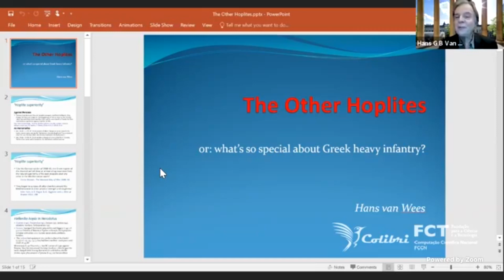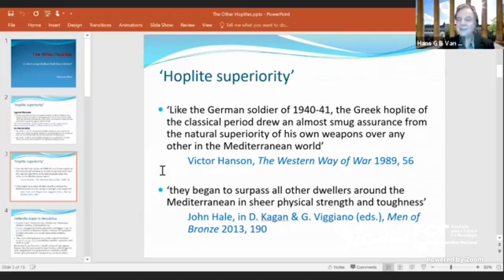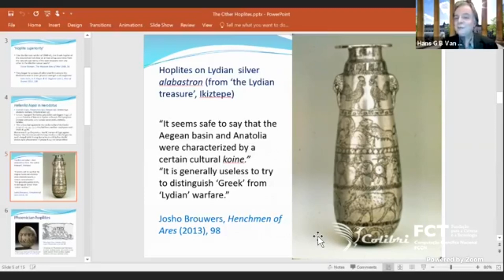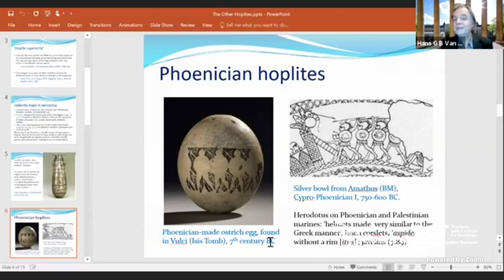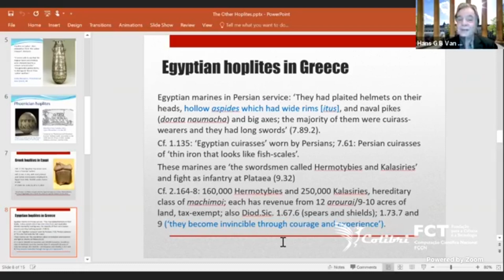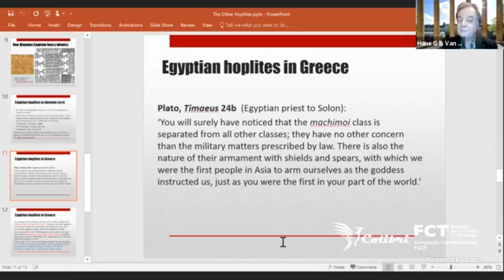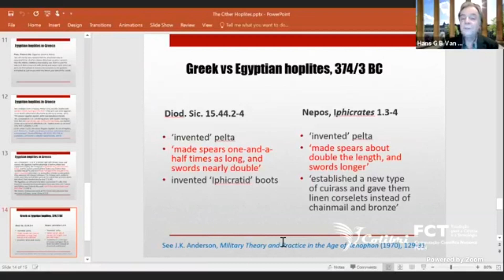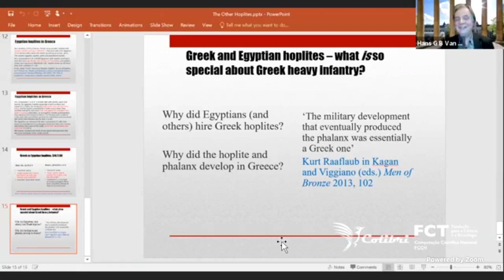The Other Hoplites: What’s so Special About Ancient Greek Heavy Infantry?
Professor Hans van Wees

Hans has been Grote Professor of Ancient History since 2011, having previously held posts as Lecturer, Reader and Professor since joining UCL History in 1995. His research centres on the archaic period of Greek history (c. 750-450 BC), but also includes the classical period, and is focused above all on developments in society, economy, and warfare.

PhD supervision

Among students who have recently completed a PhD under Hans' supervision are Errietta Bissa (Government Intervention in Trade in Archaic and Classical Greece, published in 2009), and most recently Alex Millington (on representations of Ares), Roel Konijnendijk (Classical Greek Tactics: a cultural history, published in 2018), and Cezary Kucewicz (on the treatment of the war dead, to be published by Bloomsbury).

Current students are Vincent Fourcade (classical Greek navy), Alix Harmer (Cimon and Athenian foreign policy), Beatrice Pestarino (structures of government in archaic and classical Cyprus), Sotirios Peithis (military communications in classical Greece), and Joe Whitchurch (revenge and the state in ancient Greece).

In addition to the range of topics included above, Hans would particularly welcome PhD proposals in the area of archaic or classical Greek social and economic history.

Major publications

Ships and Silver, Taxes and Tribute: A fiscal history of archaic Athens (London: IB Tauris, 2013)
Greek Warfare: Myths and realities (London: Duckworth/Bloomsbury, 2004)
(with Nick Fisher as co-editor) Aristocracy in Antiquity: Redefining Greek and Roman elites (Swansea: Classical Press of Wales, 2015)
(with Kurt Raaflaub as co-editor) A Companion to Archaic Greece (Malden: Wiley-Blackwell, 2009)
For a full list of publications, see Hans's Iris profile.

Teaching

Cultures of War in Ancient Greece (special subject)
The Economy of Ancient Greece (thematic course)
The Economy of Archaic Greece (MA module)
The Economy of Classical Athens (MA module)
Approaches to the Ancient World (Classics module for first-year students)
Approaching History (first-year undergraduate core course)
Sources and Methods in Ancient History (MA Ancient History core course)
The Greek World, 800-386 BC (survey course)
"Aristocracy" in Ancient Greece (advanced undergraduate seminar)
Homer and History: Epic Evidence for Early Greek Society (research seminar)